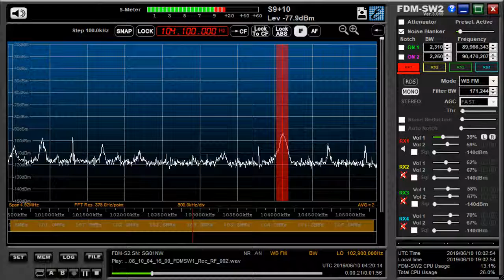104 1 MHz Love Radio June 10,2019 0419 UTC